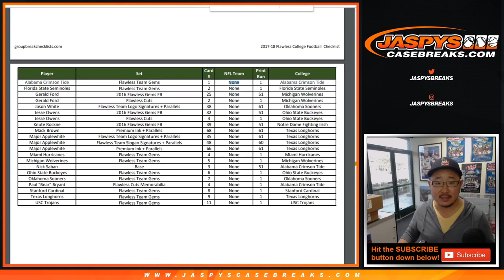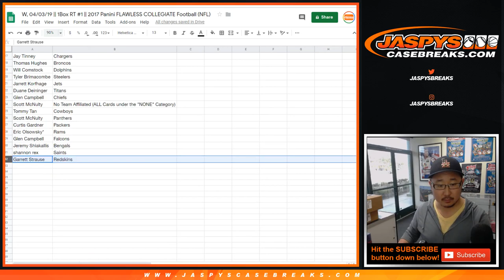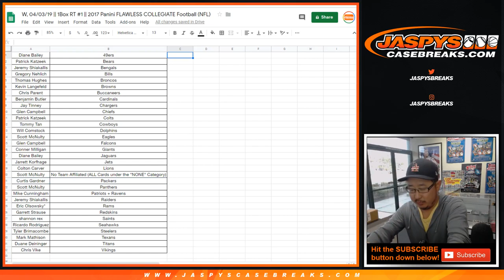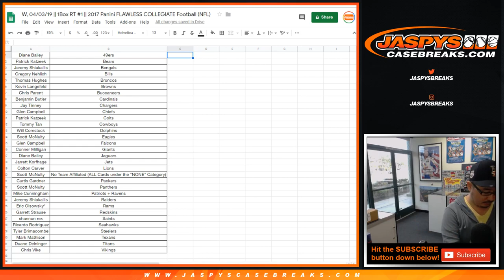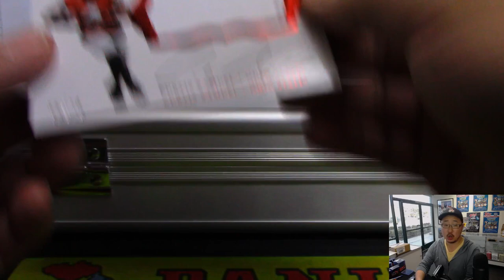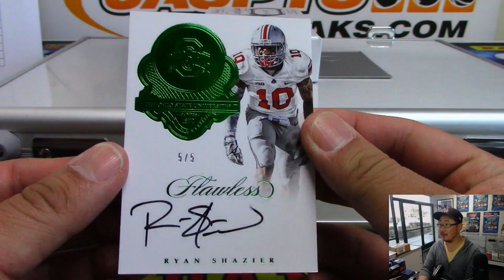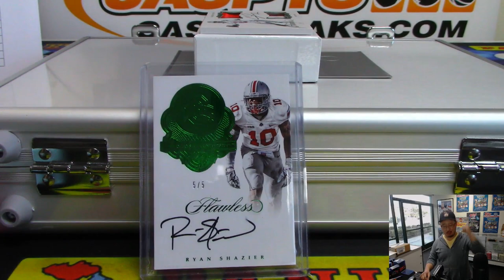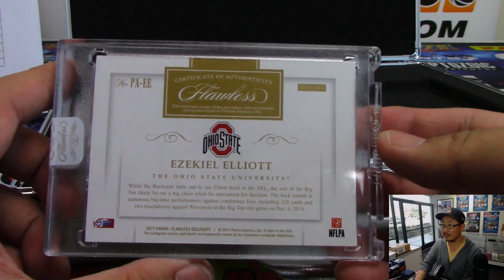W, 04/03/19 || 1Box RT #1 || 2017 Panini FLAWLESS COLLEGIATE Football (NFL)